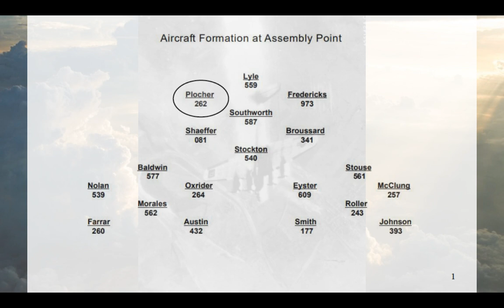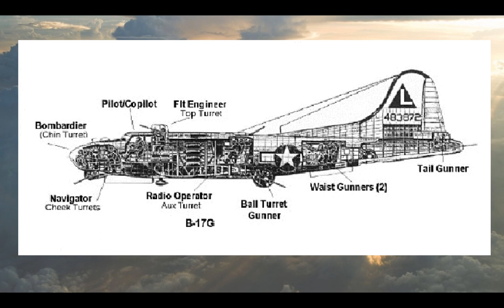Clair Abbot Tyler of Morro Bay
Among San Luis Obispo County's  (California) first World War II casualties was this young B-17 co-pilot.